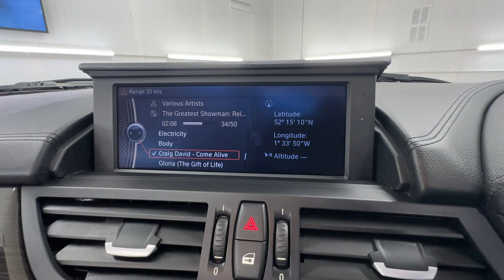Country Car Barford Warwickshire BMW Z4 for sale